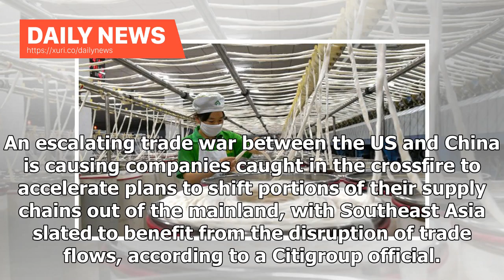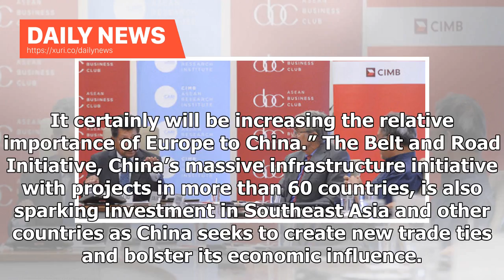Daily News - Accelerated companies move to ASEAN as the trade war escalates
An escalating trade war between the US and China is causing companies caught in the crossfire to accelerate plans to shift portions of their supply chains out of the mainland, with Southeast Asia slated to benefit from the disruption of trade flows, according to a Citigroup official. Gerry Keefe, Citi’s head of corporate banking for Asia-Pacific, said that rising trade tensions have caused some clients to bring forward plans to move capacity out of China to other parts of Asia, a trend that has ...